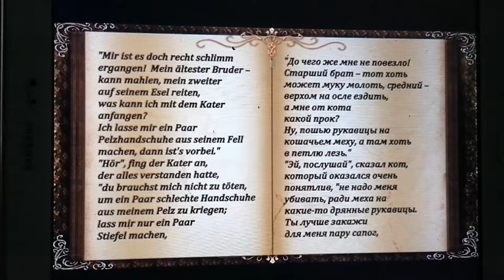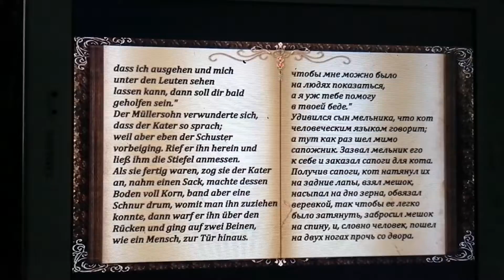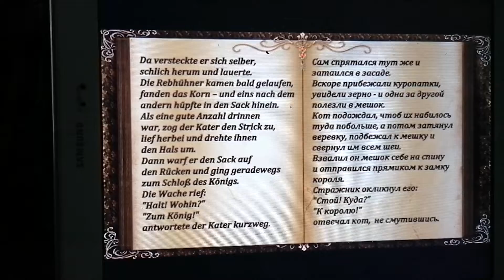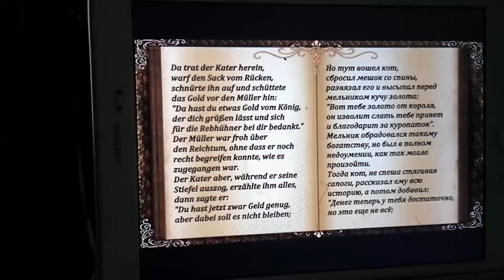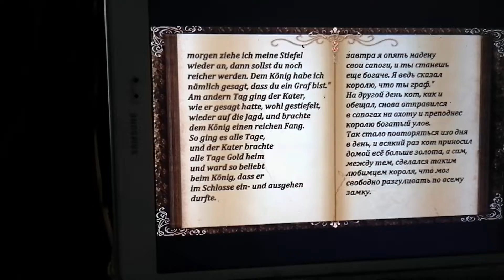26. August 2022